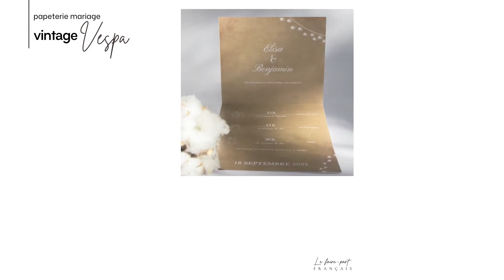Faire-part mariage Vespa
Faire-part mariage Vespa et sa papeterie

Faire-part mariage Vespa, avec cette papeterie à l’aspect vintage c’est la dolce vita version rétro le romantisme en plus ! Le fond de l’ensemble est dans une texture kraft clair. Sur le recto, le dessin de mariés près de leur scooter Vespa qui s’embrassent langoureusement illustre vos prénoms ...